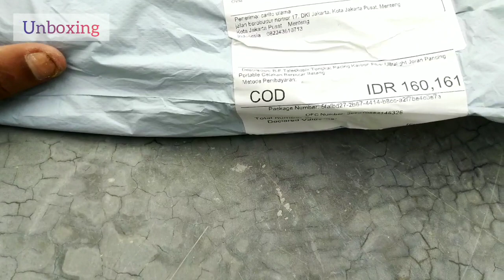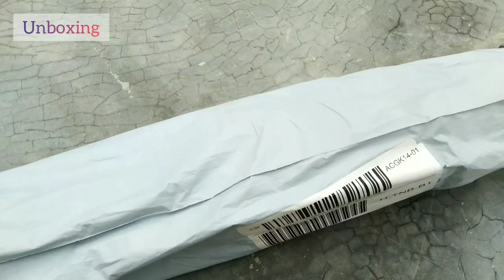PARAH!!! Unboxing joran UL antena paking ngawur hasilnya Patah...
Parah, pketan rusak ulah dari seller yg teledor dalam paking barang apa lagi barang tersebut mudah patah, meskipun mudah patah kalo logistik nya hati2 gak bakalan barang paketan rusak.
 Untuk teman2 hati2 bila beli sesuatu barang di jual beli online.

  Tonton terus video2 di chanel Carita utama.